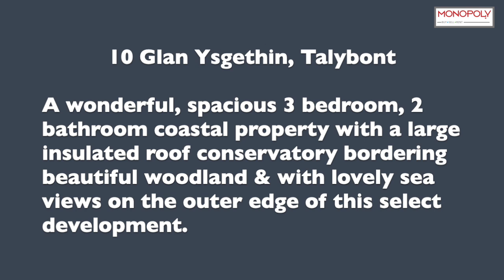10 Glan Ysgethin